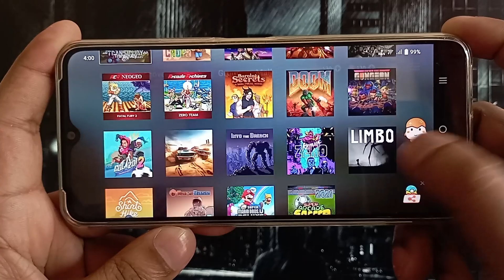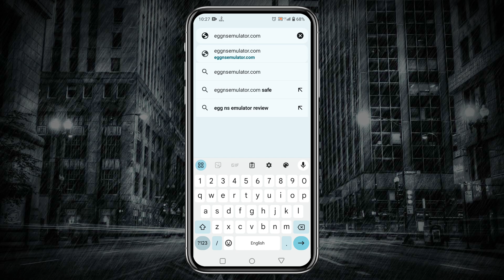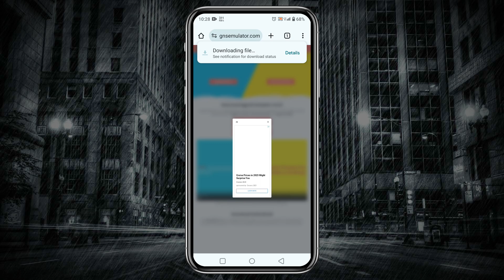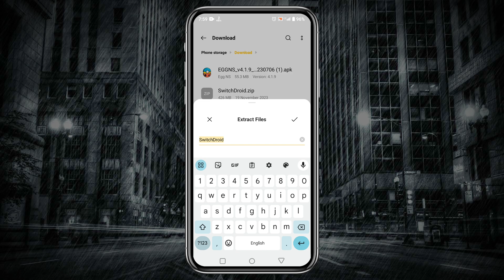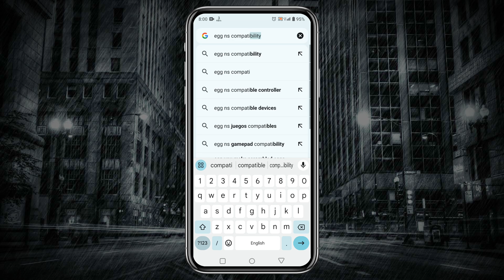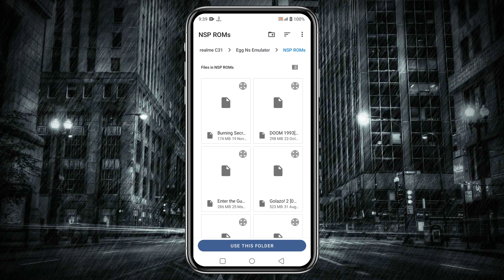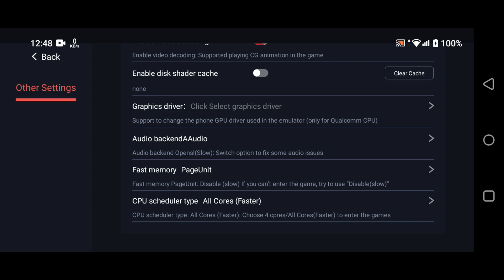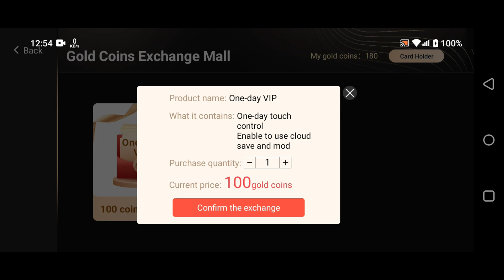How To Setup Egg NS Emulator On Android in 2024 + Unlimited VIP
How To Setup Egg NS Emulator On Android in 2023 | Nintendo Switch Emulator.